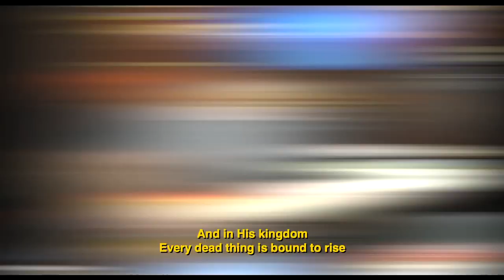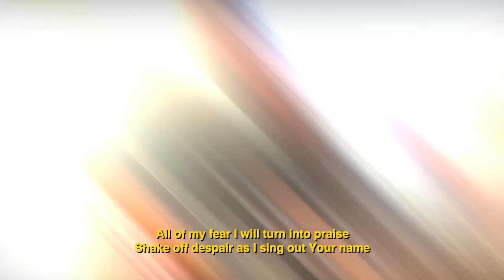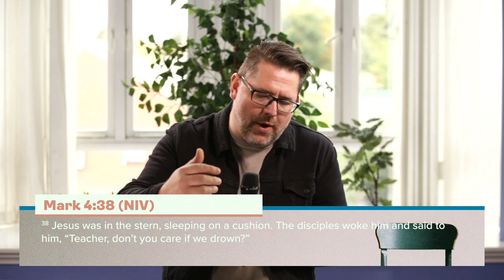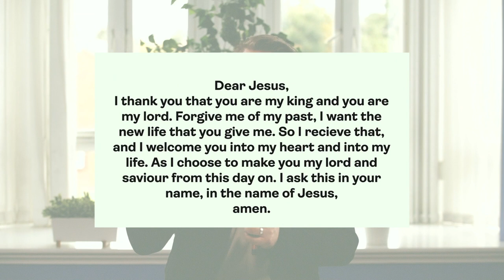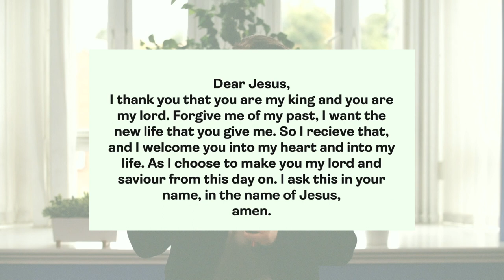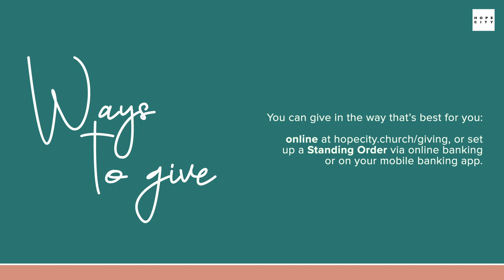STORM SLEEPER | Chris Denham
Join us for Sunday morning church with the Hope City Church Birmingham Crew.

To support the ministry of Hope City Birmingham and invest in the lives of others through giving

To get connected with us today and you would like us to be in touch, please

† If you have made a decision to follow Jesus or want to learn more about Him

Join us after right after the service on Zoom!